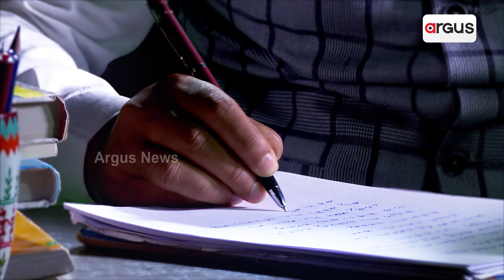'Alef Model A' Flying Car With Street Driving Introduces By Alef Aeronautics Company In USA